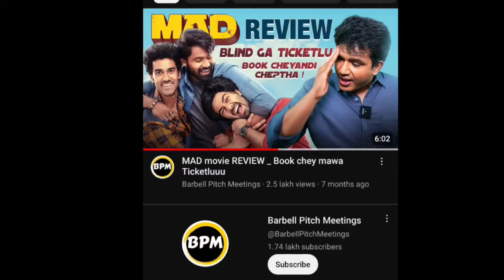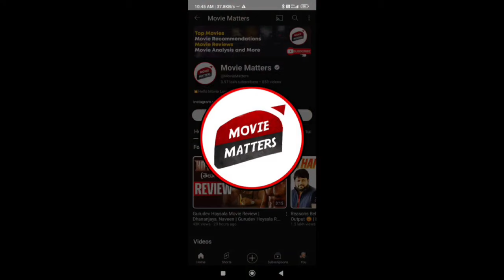MALAYALAM TELUGU KANAA BETTER?